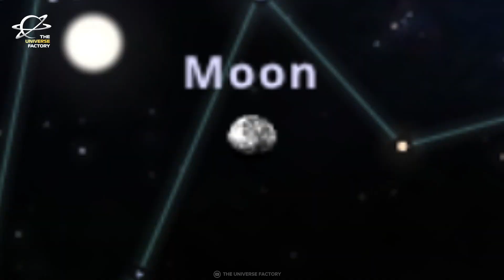Don't Miss THESE Upcoming Space Events Happening In OCTOBER 2024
Here's the list of all the Space Events that will take place in OCTOBER 2024. Make sure you check them out all.

00:00 - Intro
01:59 - New Moon on October 2.
02:20 - Annular Solar Eclipse on October 2.
02:57 - Moon Venus Conjunction on October 5.
03:13 - Draconids Meteor Shower on October 7.
03:58 - Look for Comet C/2023 A3 (Tsuchinshan-ATLAS) on October 12.
04:26 - Moon Saturn Conjunction cum Occultation on October 14.
04:48 - Full Moon & Supermoon on October 17.
05:07 - Moon Jupiter Conjunction on October 21.
05:27 - Orionids Meteor Shower on October 21 & 22.
06:10 - Moon Mars Conjunction on October 23.
06:27 - Outro

✨ Join the Cosmic Community:
🌌 Connect with fellow space enthusiasts in the comments below. Share your thoughts, questions, and theories about universe. Let's explore the cosmos together!